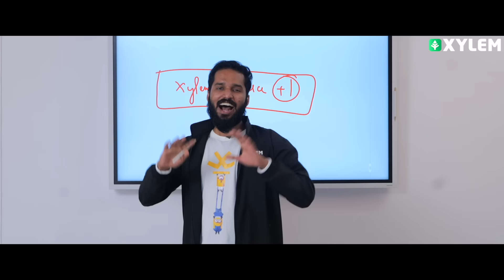PLUS ONE -ൽ COMMERCE ആണോ നിങ്ങളുടെ ലക്ഷ്യം | XYLEM COMMERCE +1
Welcome to XYLEM Plus One Commerce, your one-stop destination for all things related to commerce. Whether you are a high school student, we have got you covered. Our platform offers a comprehensive range of tutorials covering commerce-chapter topics such as Accountancy, Business Studies, Economics, and Finance. With intuitive and easy-to-understand study materials, we aim to help you master the underlying concepts and excel in your academic or professional pursuits. Our team of experienced faculties ensures that you get the best possible learning experience. Additionally, we also offer a range of career-oriented courses that could help you upskill and progress in your chosen field. Enroll in Plus One Commerce and start your journey towards becoming a successful commerce student today!